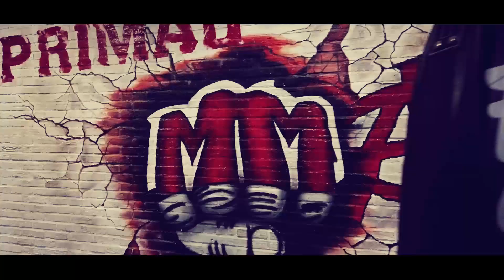Body Transformation | Target Agriculture - Part 4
High quality organic fruit products. Target produces over 200 products from more than 60 different fruits, and can handle both large and small orders.From offices and facilities in Sri Lanka, Thailand, and Vietnam, we export to America, Europe, and Japan.